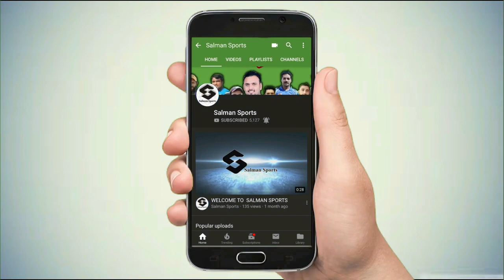27 Runs in Oner || Zaheer Kalia Beaten by Chota Vicky || SALMAN SPORTS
to Buy Salman Sports Bat: contact here
Then:
Like This Videos
Do comment on this Video

1) Sargodha Tournament || both Semi Finales || Final

 KHURRAM CHAKWAL vs TAMOUR MIRZA
1) Talagang Final | Khurram Chakwal Tahri Pindi Farhad Alam Vs Tamour MIrza Sanam Iqbal Zaheer Kalia